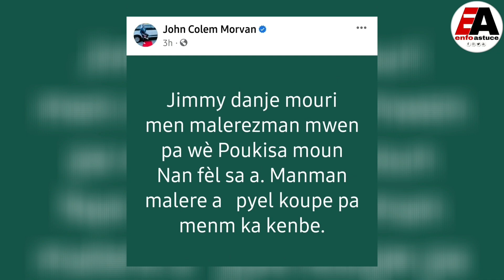Madanm 🗯JIMMY DANGER🗯 konfime 💀LANMÒ'L💀 - e men REZON Ki koz Anpil Moun Pat Kwè...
🗯This channel is designed to share with you all the news in the Haitian music industry and others, because there are many people who are interested in what their favorite artists are doing, and to know them better " biography , Journey, discography... I invite you to stay connected with us to grow a better community...
How we work ? : For now we dont have enough resources to show presence in our video but we add commentary to the videos.